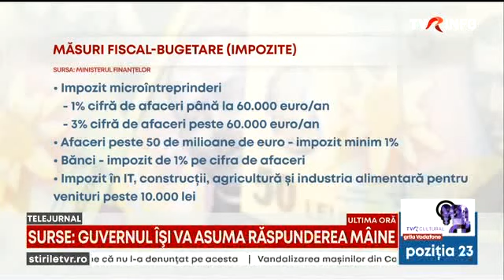Guvernul a adoptat proiectul de lege privind măsurile fiscal-bugetare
Guvernul a adoptat proiectul de lege privind reducerea deficitului bugetar, cu mici modificări față de varianta inițială. Iar marți își va asuma răspunderea în Parlament. Astfel, vom plăti noi cote de TVA pentru anumite produse și servicii. Luxul va fi taxat suplimentar, la fel și companiile și băncile. În plus, guvernanții elimină facilităţile fiscale pentru angajaţii din IT, agricultură, industrie alimentară şi construcţii. Deși proiectul de lege e criticat din mai multe direcții, în special de patronate și sindicate, șansele unei moțiuni de cenzură sunt scăzute.